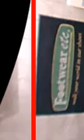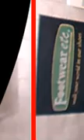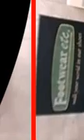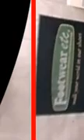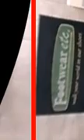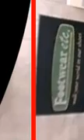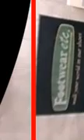video-labeler_videos_20160429_14751